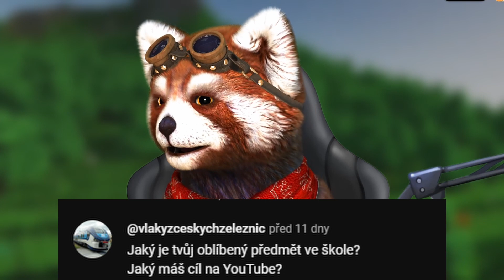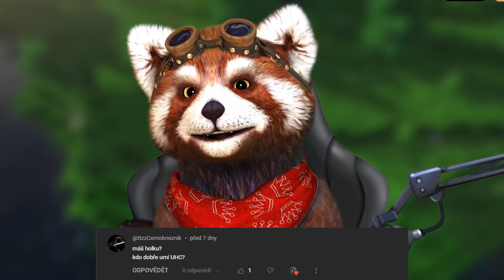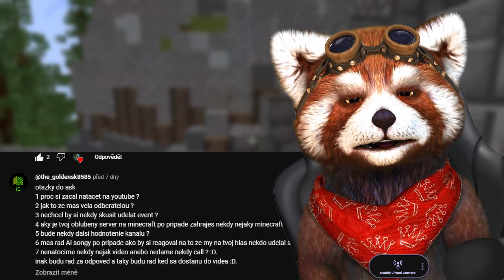Která hra je lepší ??? | ASK